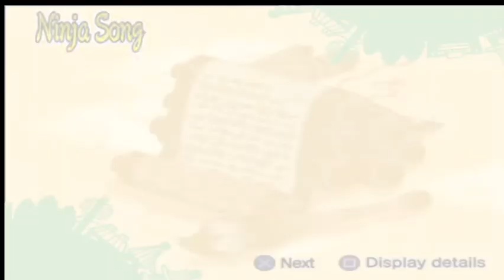Naruto Shippuden Ultimate Ninja 5 pts Sasuke Vs Hanabi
Ultimate Ninja 5 more Fighting upload on pcsx2